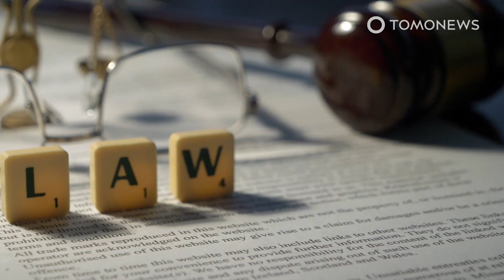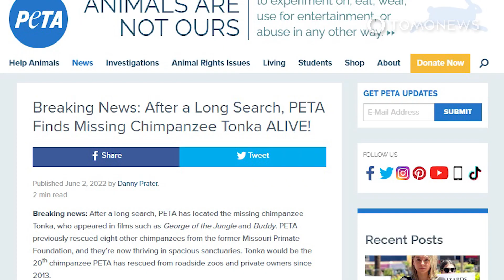Simpanse Aktor Film 'Buddy' Ditemukan Hidup Kematiannya Dipalsukan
MISSOURI, AMERIKA SERIKAT — Seekor simpanse yang membintangi film George of the Jungle dan Buddy di tahun 1997 ditemukan masih hidup setelah pemiliknya diduga memalsukan kematiannya.

Fakta mengejutkan tersebut diungkap oleh PETA, organisasi internasional yang membela hak-hak hewan, pada 2 Juni 2022.

Diberitakan oleh The Rolling Stone, simpanse bernama Tonka itu dinyatakan meninggal pada Mei 2021 lalu, menurut catatan pengadilan.

Tonia Haddix sebagai pemilik Tonka mengklaim bahwa simpanse itu menderita stroke dan mati karena gagal jantung.

Namun, pada 2 Juni lalu, Tonka justru ditemukan masih hidup, dengan Haddix diam-diam menyembunyikannya selama setahun terakhir di rumahnya.